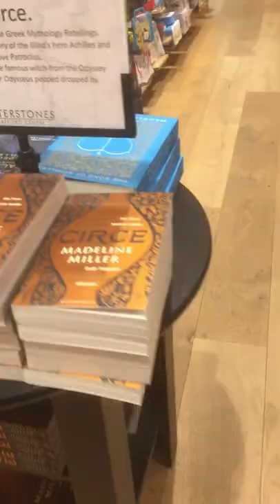Had a little trip to Waterstones in the Trafford Centre, Manchester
Had a little trip to Waterstones yesterday and shock horror they had no bags for my perfect purchase picture.
Love the paper bags with branding on, I hate using plastic bags. Got some great books for a book haul.
I have to use Waterstones because it’s accessible for my wheelchair.